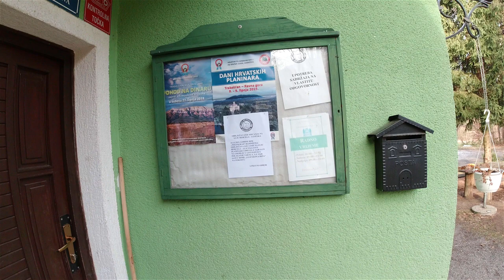POKOJEC - Planinarski dom Lujčekova hiža & penjačke stijene, penjalište Pokojec kod Podruta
Obilazimo planinarski dom Lujčekova hiža na Pokojcu, zatim vrh iznad Podruta s pogledom na Varaždin, i na kraju dolazimo iznad penjališta i penjačkih stijena Pokojec kod Podruta.

Uz prezentaciju lijepih atrakcija na području gorja za koje brine planinarsko društvo HPD Milengrad Budinščina, cilj videa je i test planinarske opreme.

Tenesica Adidas Terrex Swift R2 GTX, kamere DJI Osmo Action i stabilizatora Hohem iSteady Pro 2.

🆘 PODRŽITE MOJ RAD, Veliko Hvala 🆘
Bitcoin: [ 14yyb87SSpzXpLnoXCa9ff6kLY5oEJjUwP ]